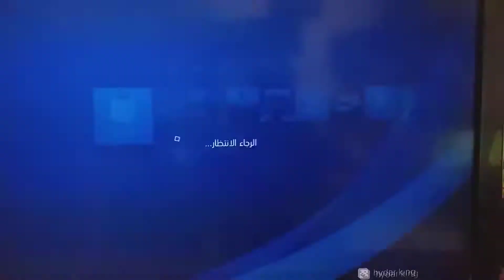new adds dead or alive 6 on ps4